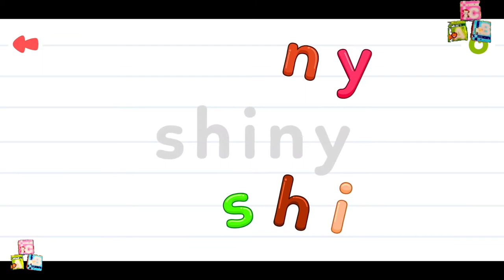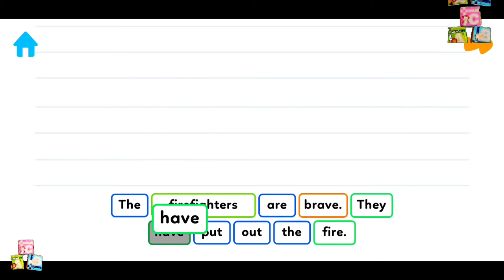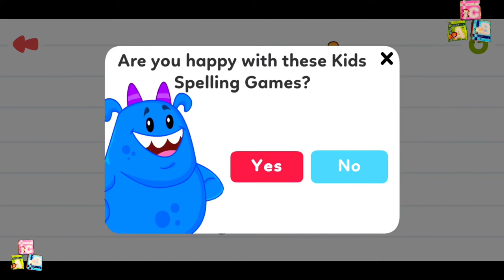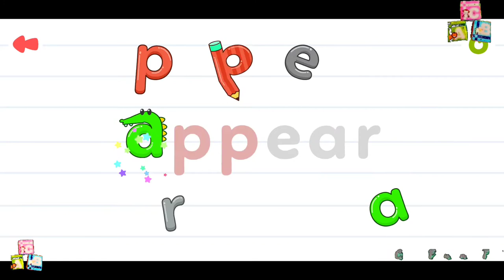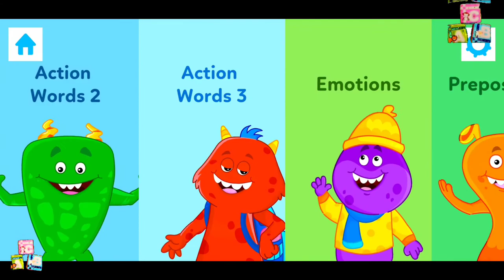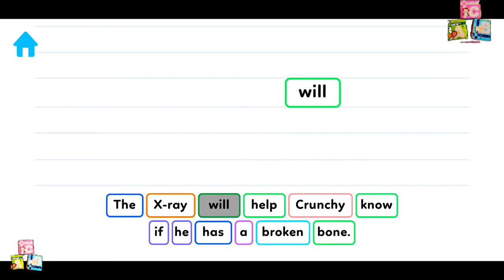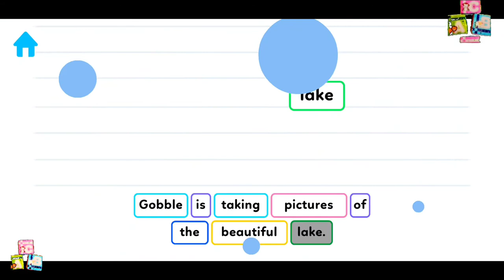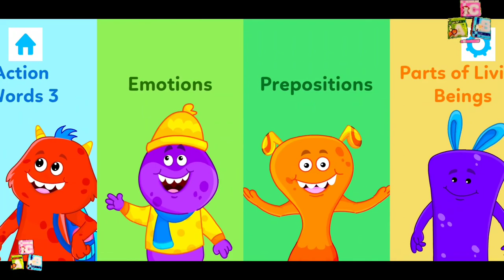Kids Spelling & Reading Games | IDZ Digital Private Limited | Android gameplay Mobile app phone4kids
Kids Spelling & Reading Games
IDZ Digital Private Limited

Make learning vocabulary for kids easy by spelling letters in our new word educational app for kids. If you are looking for the best kindergarten word games for your child to learn first words – “Kids Spelling & Reading Games - Learn To Read” is here with 100+ vocabulary games and spelling for kids. Welcome to the Word Families! 😊

Kids Spelling & Reading Games - Learn To Read is a fun and educational game for children. It makes learning different words fun and easy with spelling help for your children. It is a fun app with various interactive animations. This kindergarten word games app is specially made for your children to learn easy words with spell games, along with having fun.

Learning easy words through vocabulary games will help to improve your child’s hand-eye co-ordination as they drag the letters to its final place and learn spelling letter. It will also help to improve pronunciation and kids will also learn to relate the letters. This app can also be used by parents and teachers for teaching easy words with word games for kids along with narrations and cute animations.

Kids Spelling & Reading Games - Learn To Read:

🔢 Just tap on the letters.
🔢 Drag the colorful letters to its correct alphabet.
🔢 Complete the word by dragging all letters.
🔢 Animation of each word after correctly guessing the word.
🔢 Repeat the same and learn easy words by spelling letters.

Feature of Kids Spelling & Reading Games - Learn To Read:

✔️ Just start & play different word games for kids
✔️ Cute animations & colorful alphabets for kids vocabulary games
✔️ Guessing games for kids to learn letters with voice over
✔️ Learn vocabulary games anytime and anywhere
✔️ Amazing sounds and graphics
✔️ Voiceovers & animation of each word to make your kids learn each letter & words and understand its meaning.

Why will your child love these word spelling games?

👶 Attractive letters to keep your child engaged with these vocabulary games.
👶 Children need to tap on the letters to start learning easy words with word games for kids.

👶 Colorful animations & interactive characters to keep your child hooked.
👶 Voiceovers spelling out the word after all the letters are in the correct place.
👶 High-quality music for children.
👶 No internet connection required.
👶 Perfect for ages 3 to 7.

Building vocabulary has never been so much fun and kids will learn about various adjectives, time & seasons, emotions, parts of living beings, prepositions, actions words and different places.

We believe that these cute animated letters and vocabulary games will help give your child in learning spelling letters. So here we come with word spelling games for kids.

Get into a colorful & animated world of word families now!!

Hurry up and Download “Kids Spelling & Reading Games - Learn To Read” and let your kids have fun now with word educational app for free!